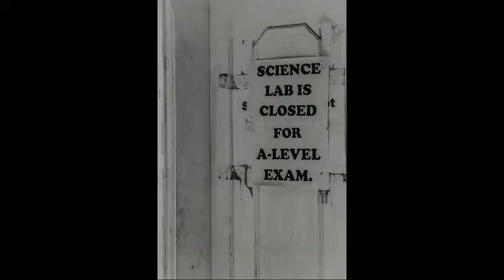Bangladesh International School English Section Jeddah GRADUATION VIDEO OF CLASS OF 16!